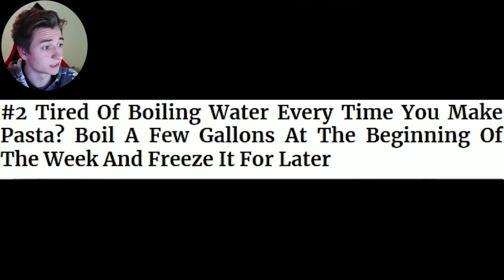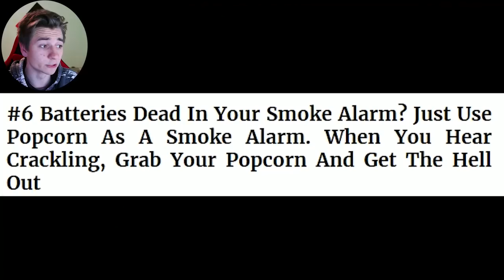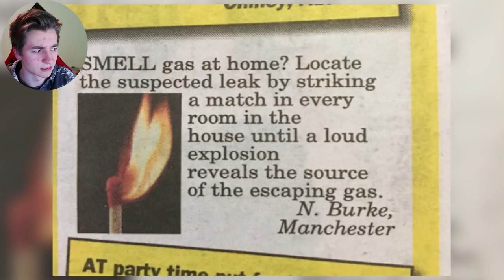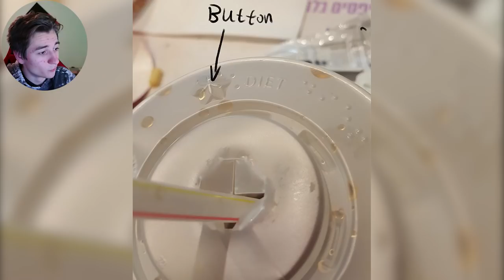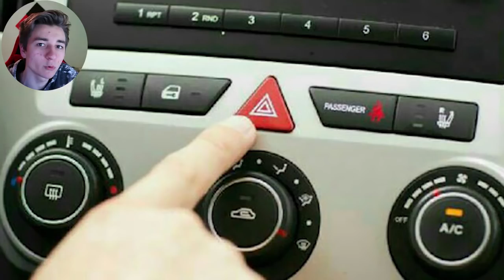Life Hack Così Stupidi Da Essere Divertenti! (E Geniali)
Link Magliette!